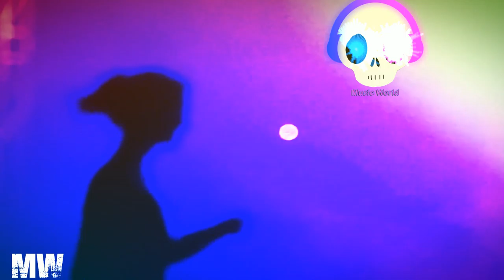Bae Bae Rameses Música Dance, Electrónica, Instrumental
Bae Bae
Rameses B

Género :Dance, Electrónica, Instrumental
Tema: bajo, chill-out, electro